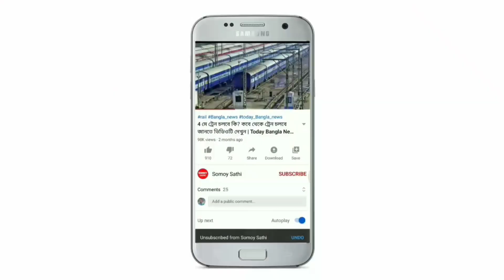ফের বাংলার এই জেলাগুলিতে ধেয়ে আসছে প্রবল ঝড় বৃষ্টি | Today Weather Report | Weather Update Today